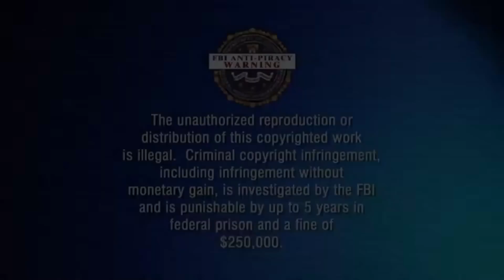Extreme Camping In Spawn With 3 PS4's In Modern Warfare (Episode 6)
Sharp tK's best and most inspirational quotes #1 "See a cheeseburger, Eat a cheeseburger" -Sharp tK